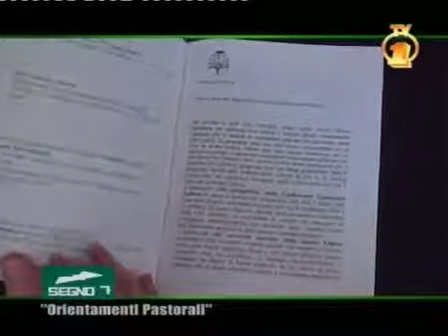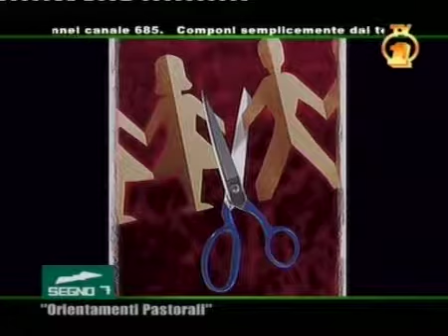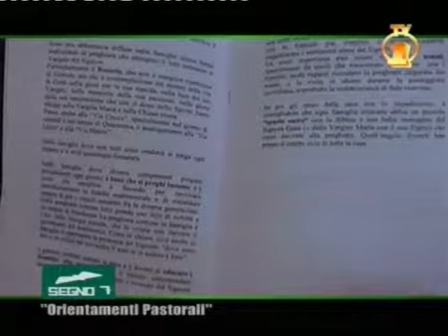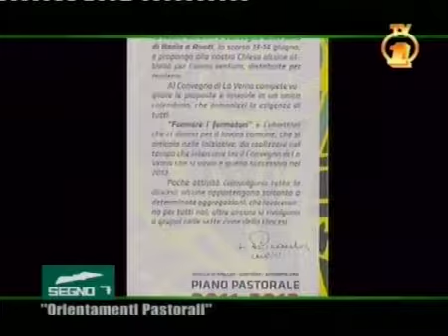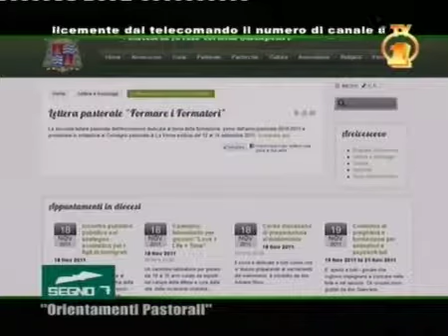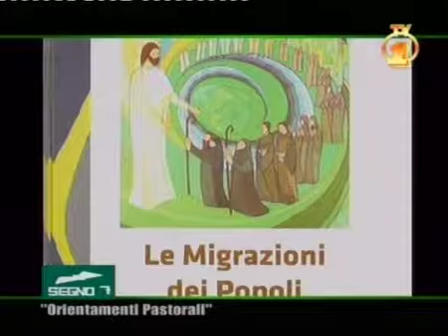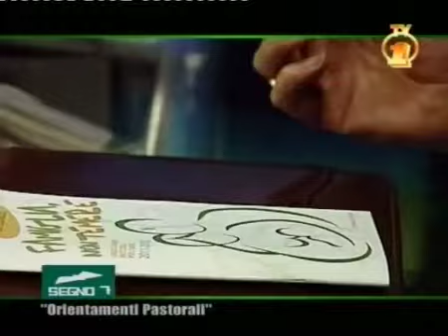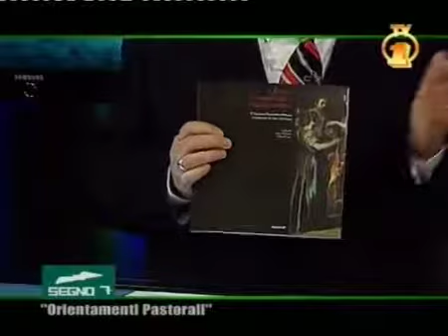Segno 7 07° Puntata Orientamenti pastorali 23 Novembre 2011